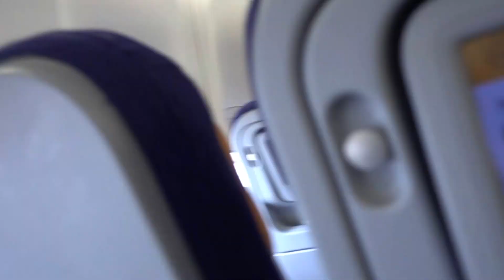Aruna & Hari Sharma boarded Lufthansa Flight LH0423 at Boston Logan for Frankfurt, Feb 21, 2017